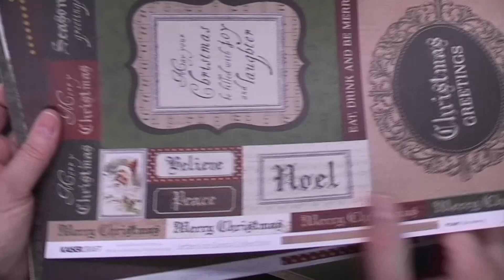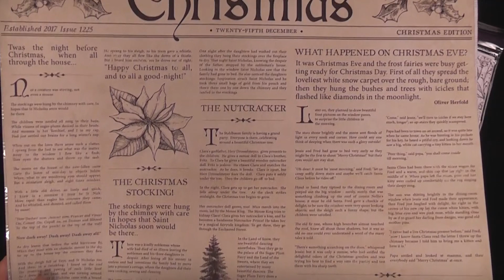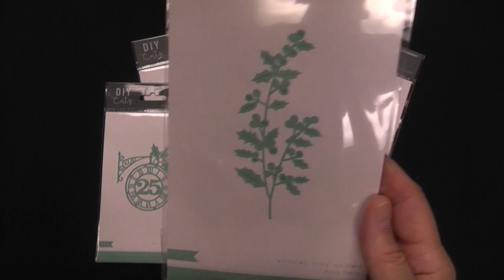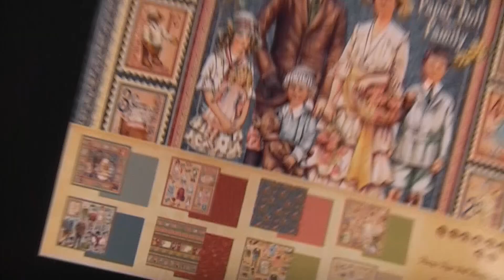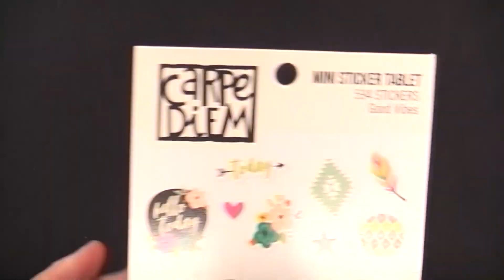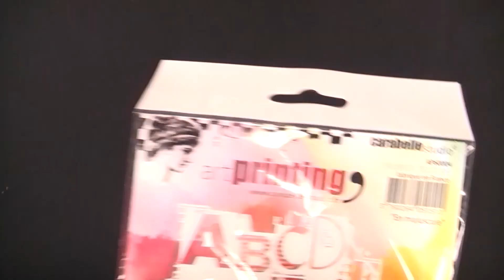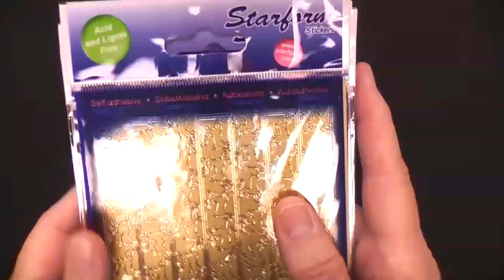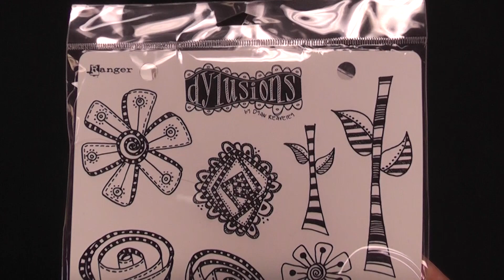Quoi d'neuf?! * 7 septembre 2017 * This Just In!